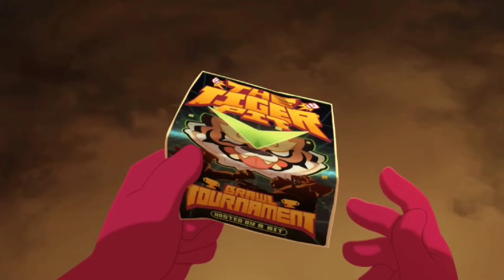SAIBA TUDO ANTES DE COMPRAR O 10° PASSE DO FANG, VALE A PENA, É BOM?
Análise do 10° Brawl Pass do Fang, todos os itens, conteúdo, skins, recompensas e o quanto você gastaria em gemas se fosse comprar tudo isso separadamente dentro do jogo BRAWL STARS da SUPERCELL.

VALE A PENA COMPRAR O 9° BRAWL PASS DA LOLA??VALE A PENA COMPRAR O 9° BRAWL PASS DA LOLA??

MEG ABERTURA DE CAIXAS TENTANDO GANHAR A MEG, NOVA BRAWLER LENDÁRIA, O ASH VEM DE BRINDE NO LIXO

ABRINDO UM BRAWL PASS COMPLETO  (MAIS DE 100 CAIXAS) E NÃO ACREDITO NA QUANTIDADE DE BRAWLERS QUE GANHEI

COMO ABRIR UMA SEGUNDA CONTA DE BRAWL STARS DE FORMA RÁPIDA E AINDA GANHE ATE 7 BRAWLERS LOGO DE COMEÇO

USE ESSA COMP E GANHE OS MODOS DE JOGO VOLLEY BRAWL, BASKET BRAWL E SEGURA O TROFÉU